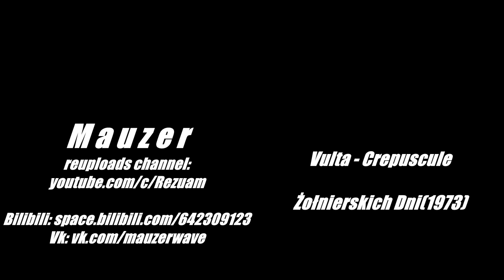Ludowe Wojsko Polskie | Polish People's Army | Vulta - Crepuscule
Polish armed force maneuvers early 1970s

source: Żołnierskie dni 1973